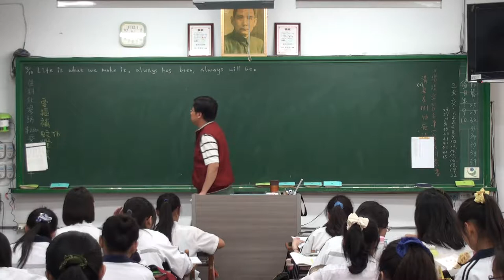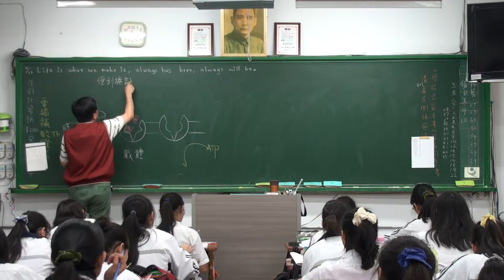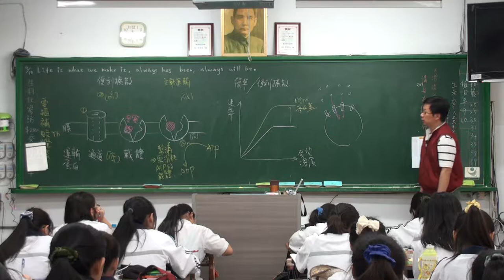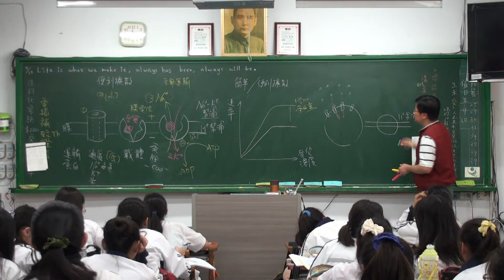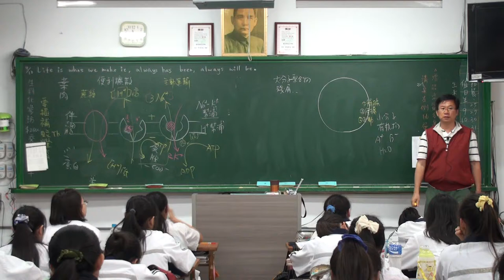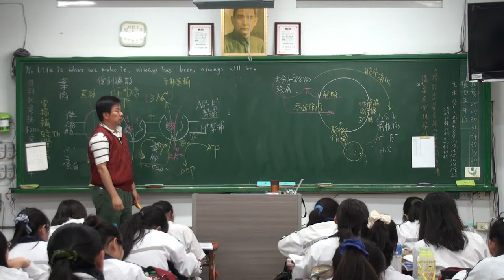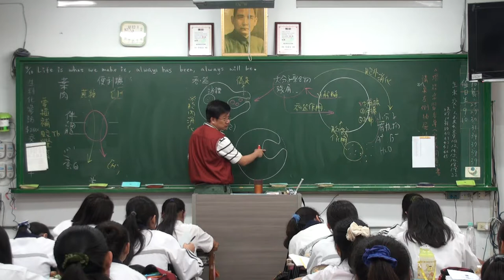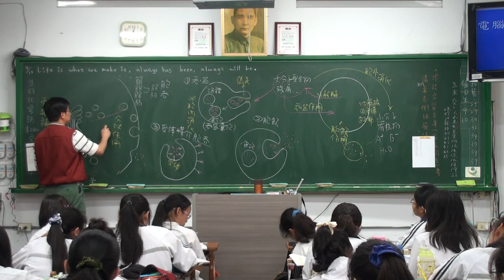物質進出細胞的方法 A2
小分子有機物、鹽類、大份子、大量物質進出細胞的方法。豆豆熊課堂實錄 20150410